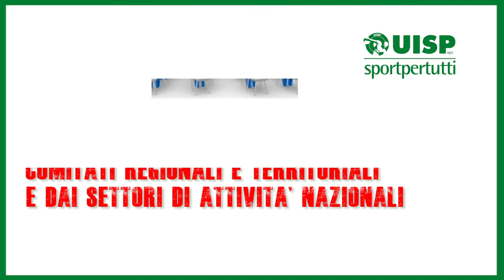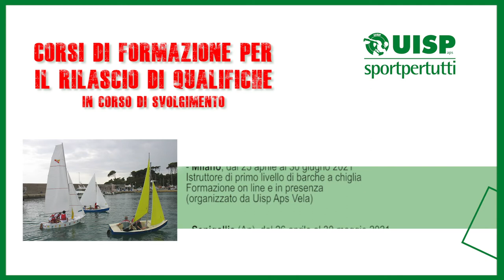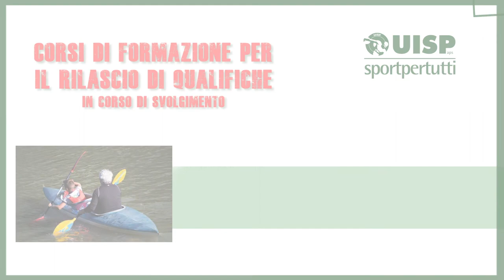Ecco il calendario dei corsi di formazione Uisp - 21 maggio